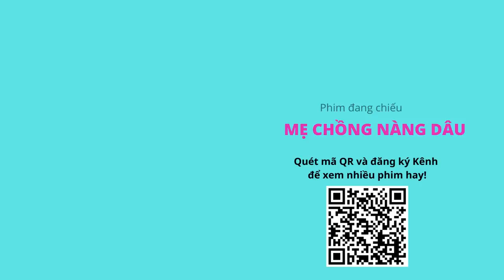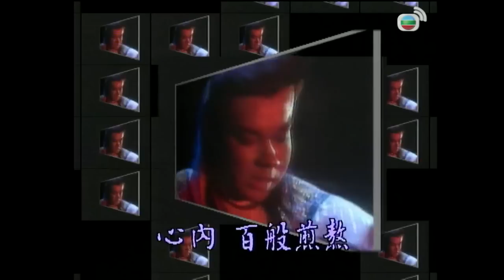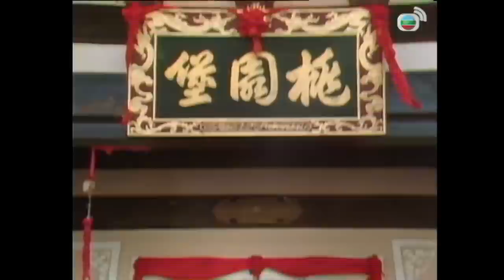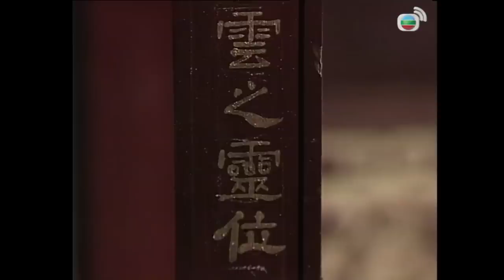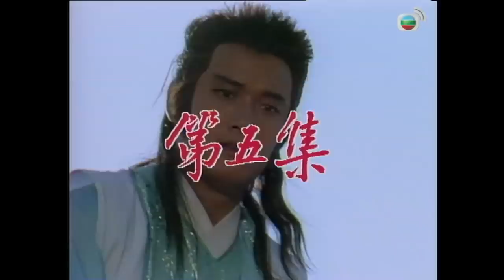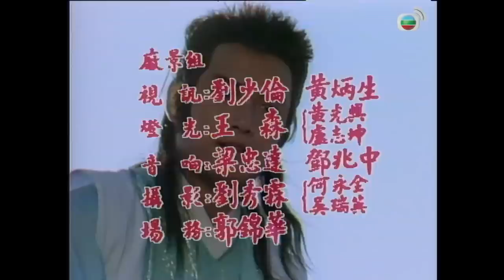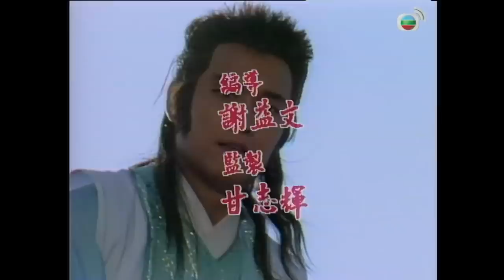[LIVE] TVB Thiên Long Thần Kiếm tập 5/20 | tiếng Việt | Miêu Kiều Vỹ, Lưu Thanh Vân | TVB 1986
Phim TVB Thiên Long Thần Kiếm (The Dragon Sword)
Diễn viên: Miêu Kiều Vỹ | Lưu Thanh Vân | Tăng Hoa Thiên | Thích Mỹ Trân | Trần Tú Văn | Cao Hùng | Kênh TVB tiếng Việt

✨Nội dung phim: Dung Tử Vân vốn là con trai của bảo chủ Đào Nguyên Bảo Dung Tiếu Thiên, anh cũng là người được cha truyền lại ngôi vị, điều này đã khiến cho một đệ tử của Tiếu Thiên là Thanh Long không phục, hắn ta âm mưu liên kết với Xích Luyện Ma Vương cùng nhau giết thầy để đoạt ngôi. Tử Vân may mắn được sự giúp đỡ của Tiểu Thanh nên trốn thoát, sau này anh luyện được mười chiêu thức võ công của Thiên Long Thần Kiếm, trả thù được cho cha khi giết được Thanh Long nhưng cái giá phải trả không hề nhỏ khi Tiểu Thanh mất mạng một cách oanh liệt. Sau đó, Tử Vân đoạt lại được ngôi vị Bảo chủ, nhưng kỳ lạ khi đột nhiên chưởng môn Tứ Đại Phái lại mất tích...